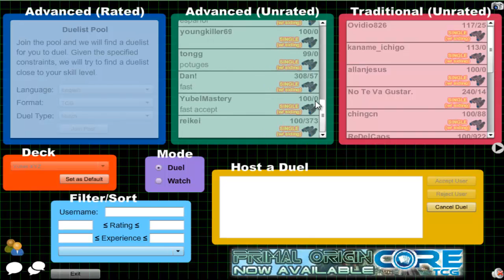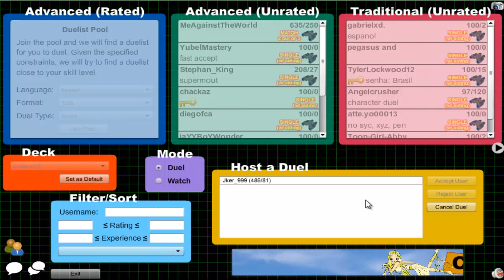Vitamin Y (Forever) Episode 251: Yubel XYZ #36